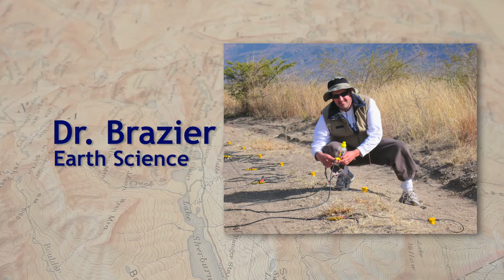It's Your Time - DuBois - Top Academics